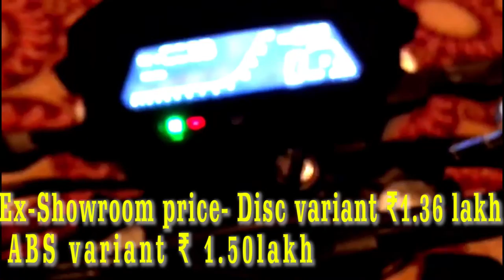BAJAJ DOMINOR 400 | First Look | Most awaited Bike | Launched In India | 2017 | Full specification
The Dominar 400 is the biggest ever motorcycle to come from Bajaj Auto, The 373cc DTS-i engine makes 34.5bhp and 35Nm of torque
Deliveries for the new Dominar 400 will commence in January 2017